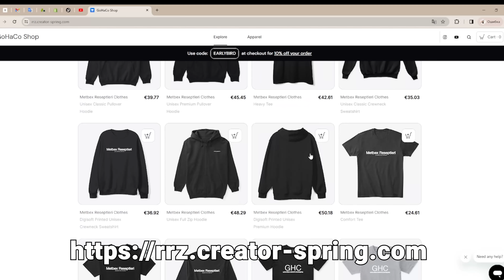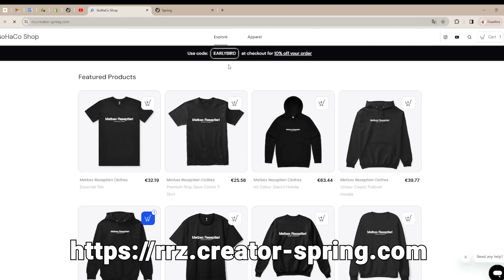Pickled Pineapples: Cooking beef in Pineapple: Village food Cooking Channel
This video is all about marinated pineapples! In this recipe, we're cooking beef in pineapple and making a delicious pineapple jam.
If you're looking for a delicious and easy recipe to make, then be sure to check out this video! Not only will you learn how to make this dish, but you'll also learn some interesting food facts along the way.
حياة القرية
 pionaplle jam, pine aplle pickle, pineapple pickle recipe, pineapple jam recipes, pineapple pickle malayalam